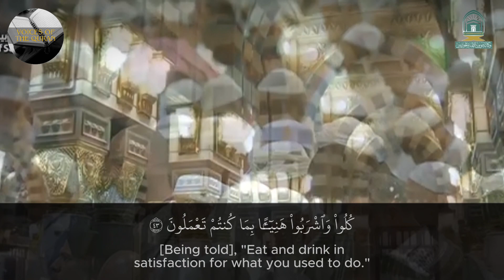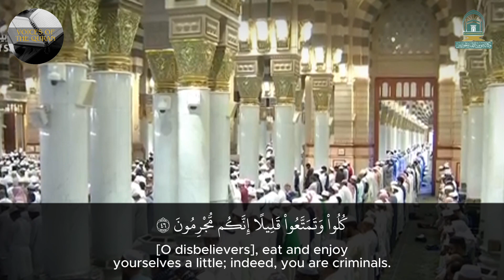Soothing Recitation of Surah Mursalat by Sheikh Ahmad Hudhaify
Reciter: Ahmad Hudhaify
Surah Mursalat (77) 1-50